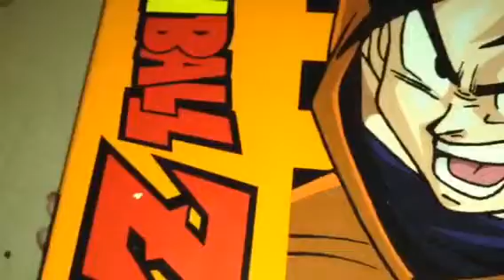My Goku Lines for Dbz Multiverse episode 2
For Lazy Panda Studios I Finally Yes Finally finished my lines for episode 2 for the new series by Lazy Panda Studios team. All I got left is to voice Bojack , visit Lazy Panda Studios on Youtube for more information.